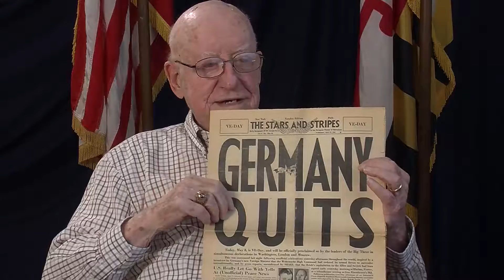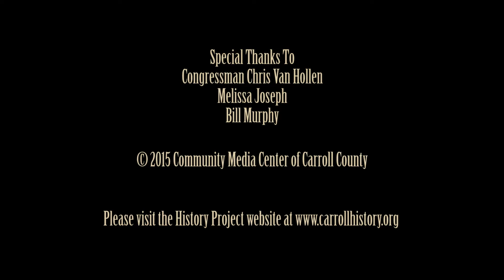Oscar Baker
Oscar Baker returns to discuss his experiences as a World War II Veteran, being drafted into the Army, and a surprise encounter with German soldiers.